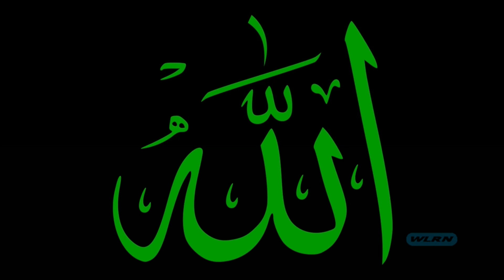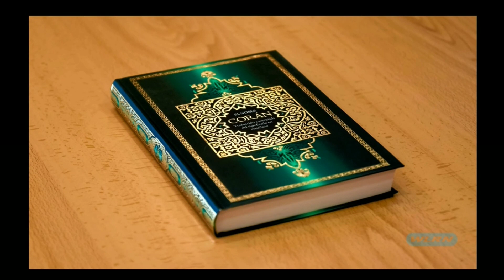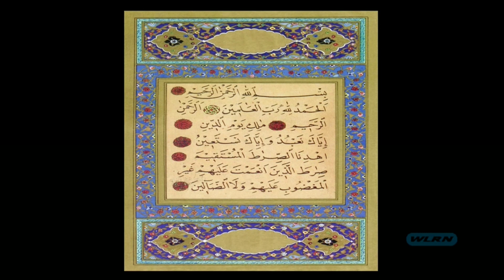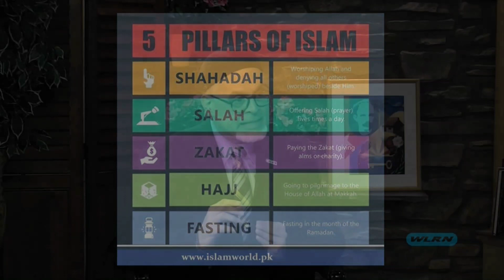Cuba y su historia - El Islam en Cuba (Parte Final)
CUBA Y SU HISTORIA – WLRN CANAL 17 – TV PUBLICA
Tema: El Islam en Cuba (Parte Final)
Fecha del Programa: Domingo, Abril 9, 2023
Hora: 4.30 pm
Director y Productor: Alberto Muller
Vice-Directora y Productora Asociada: Maité Rodríguez
Director de Programas / TV WLRN: Alfonso Chicoy
Invitado:  Dr. Wilfredo Amr Ruiz
 (Capellán Musulmán y Director de Relaciones Islámico-Americanos en Florida)